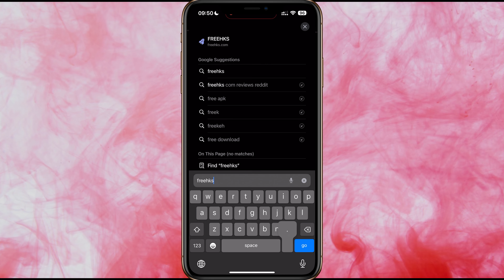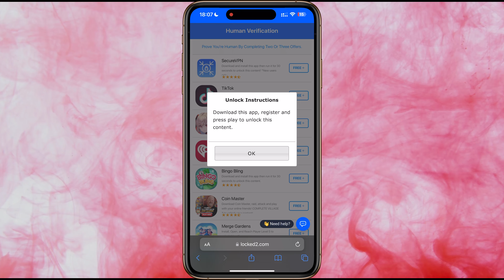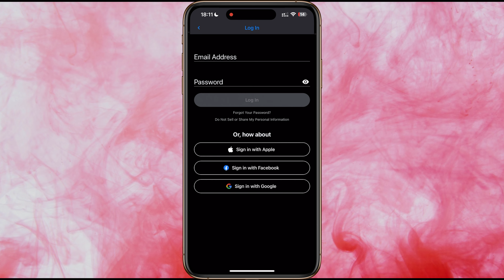Soul Knight Prequel Hack/MOD - How to Get Unlimited Fish Ships For Free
Hi Soul Knight Prequel lovers! Let me show you How To get Soul Knight Prequel Hack Unlimited Fish Ships Free Shopping for absolutely free on Android and IOS. Just watch my video and follow step by step, you will know how to use Soul Knight Prequel Hack Unlimited Fish Ships  Free Shopping 2023.

I will see you in the next tutorial. Have a nice day!